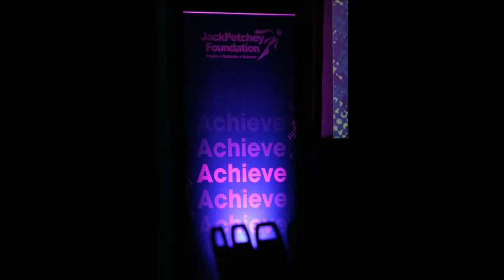Vote for Yasmin in the Jack Petchey Anthem Competition | Jack Petchey Foundation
Vote for Yasmin in the Jack Petchey Anthem Competition - 'The World Needs You'